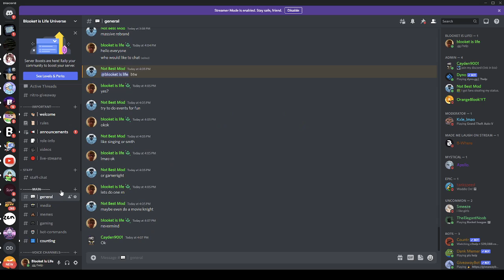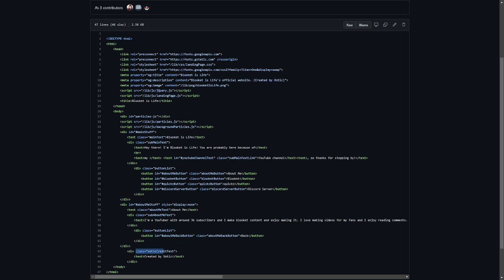*HUGE* BLOOKET IS LIFE UPDATE! FREE NITRO + NEW WEBSITE